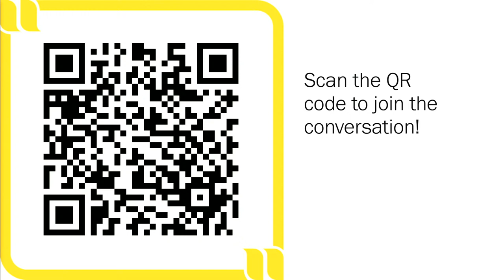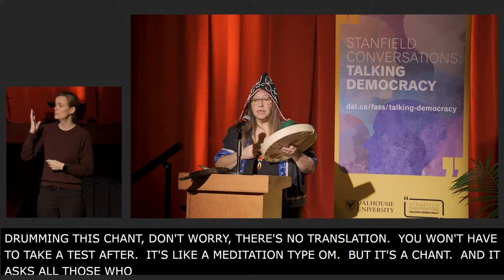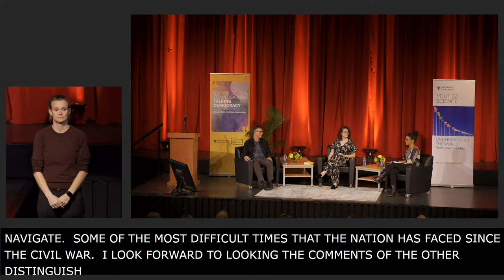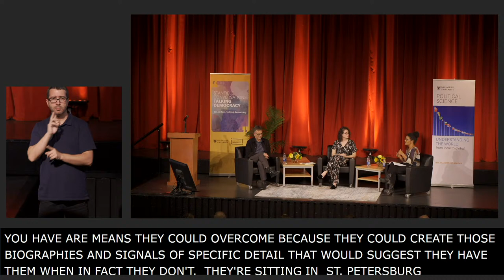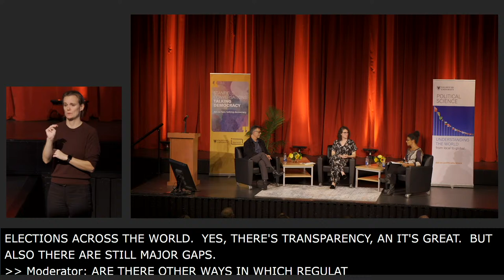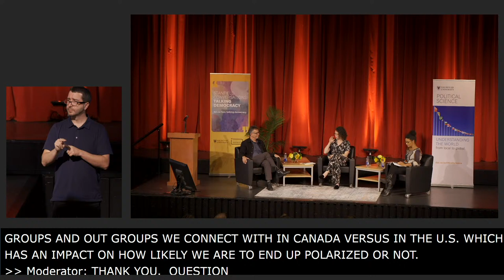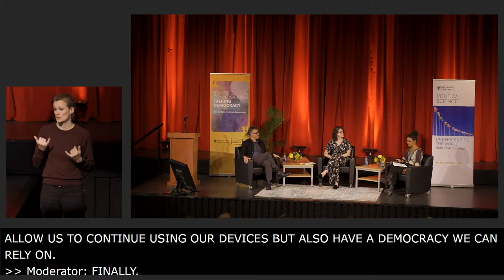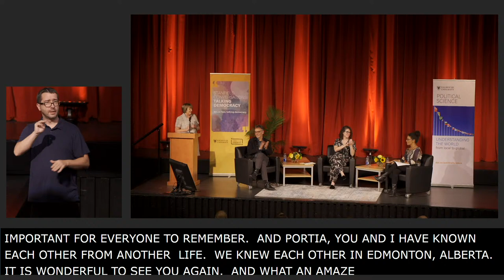2022 Stanfield Conversation: Digital Democracy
Join us for this years conversation featuring “Technology, Media Fragmentation, and the Crisis of Democracy in America”.

Featuring speakers: Dr. Kathleen Hall-Jamieson, Dr. Ron Deibert, and Dr. Elizabeth Dubois with guest moderator, Dal alum and host of CBC Information Morning, Portia Clark.

The 2022 Stanfield Conversation will take place on Thursday, October 20, 2022, within weeks of the US mid-term elections, providing an exceptional opportunity to engage with debates concerning the repercussions of new media and technology-enabled subversive practices for democratic politics. While the focus will be on the deepening crisis of democracy in America, the American experience must also be seen as both reflecting and shaping broader global trends. Because Canada has a unique degree of intimacy and vulnerability in its relations with the US, this year’s outstanding speakers bring diverse Canadian and American perspectives to bear on this critical nexus, including ways of responding to the challenges and threats it presents.